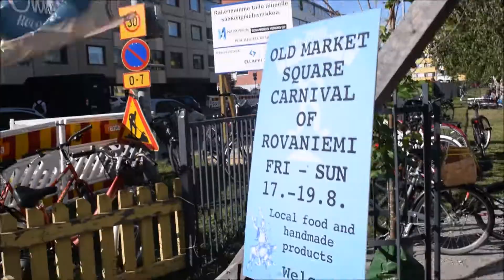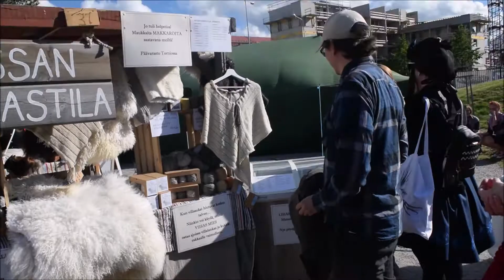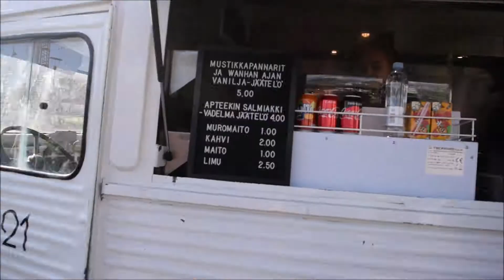Rovaniemen Wanhat Markkinat 2018/ Ye Olde Market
Poro-Suomen lolitat markkinoilla! Virallisesti olimme kaupungissa teetilaisuutta varten, mutta siitä video myöhemmin :) Tsekkaa myös blogi: thefreakyangel.com